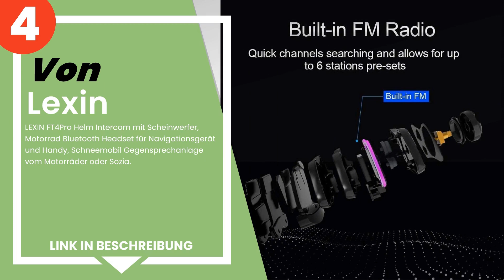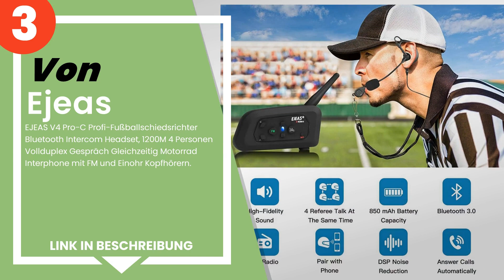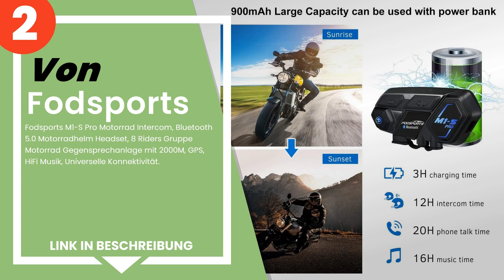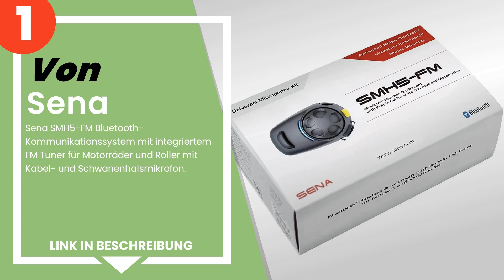Die 5 besten Motorrad-Gegensprechanlagen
✋ Hier ist die 5 besten motorrad-gegensprechanlagen, auf dem Markt verfügbar .

 5) Cardo PTB00001 PACKTALK Bold Motorrad Bluetooth Kommunikatio...

 4) LEXIN FT4Pro Helm Intercom mit Scheinwerfer, Motorrad Blueto...

 3) EJEAS V4 Pro-C Profi-Fußballschiedsrichter Bluetooth Interco...

 2) Fodsports M1-S Pro Motorrad Intercom, Bluetooth 5.0 Motorrad...

 1) Sena SMH5-FM Bluetooth-Kommunikationssystem mit integriertem...

Zeitstempel (Timestamps)

00:00 - Einführung
00:08 - 5) Cardo PTB00001 PACKTALK Bold Motorrad Bluetooth Kommunikatio...
01:10 - 4) LEXIN FT4Pro Helm Intercom mit Scheinwerfer, Motorrad Blueto...
02:04 - 3) EJEAS V4 Pro-C Profi-Fußballschiedsrichter Bluetooth Interco...
03:06 - 2) Fodsports M1-S Pro Motorrad Intercom, Bluetooth 5.0 Motorrad...
03:59 - 1) Sena SMH5-FM Bluetooth-Kommunikationssystem mit integriertem...